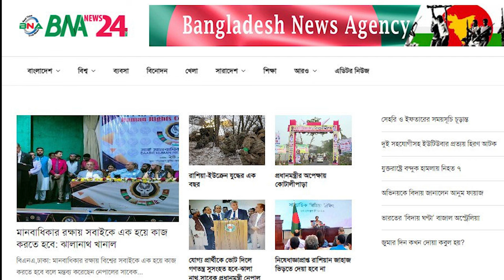দ্বাদশ সংসদ নির্বাচনের হালচাল নিয়ে আসছে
Real Time True news এই শ্লোগানে মুক্ত চিন্তা, প্রগতিশীল ও মুক্তিযুদ্ধের চেতনায প্রতিষ্ঠিত বাংলাদেশ নিউজ এজেন্সি' র ওয়েব পোর্টাল বিএনএ নিউজ টুয়েন্টি ফোর ডটকম দ্বাদশ জাতীয় সংসদ নির্বাচনকে সামনে রেখে ৩০০ আসনের হালচাল প্রচার করতে যাচ্ছে।

এতে থাকছে  ১৯৯১ সালে অনুষ্ঠিত পঞ্চম সংসদ নির্বাচন থেকে সর্বশেষ ২০১৮ সালের ৩০ শে ডিসেম্বর অনুষ্ঠিত একাদশ সংসদ নির্বাচনের তথ্য-উপাত্ত, বিশ্লেষণ ও পর্যবেক্ষণ ।

 বিএনএ নিউজ টুয়েন্টি ফোর এর এই নির্বাচনী হালচালে তুলে ধরা হয়েছে কেমন ছিল আগের সংসদ নির্বাচনগুলোতে আসন ভিত্তিক  ভোটের লড়াই?

গবেষণা মুলক এই নির্বাচনী হালচাল পর্যবেক্ষণের মাধ্যমে আপনিও হয়ে উঠবেন একজন রাজনৈতিক বিশ্লেষক!

বিএনএ নিউজ টুয়েন্টি ফোর এর সঙ্গে থাকুন।